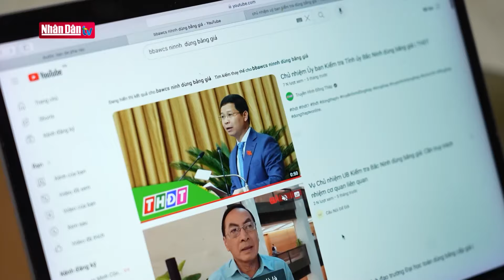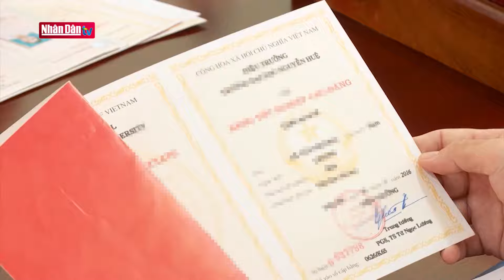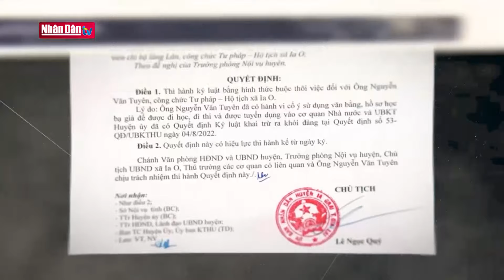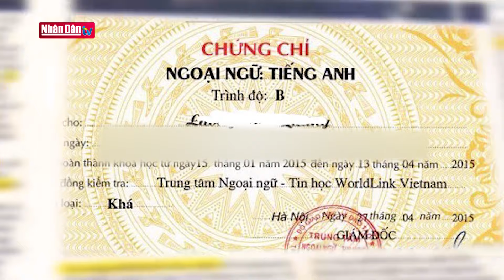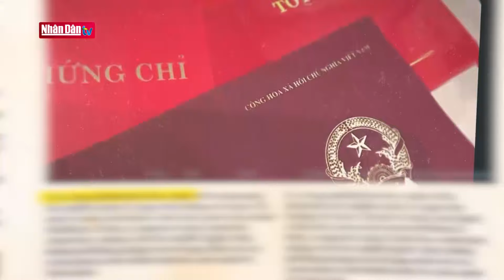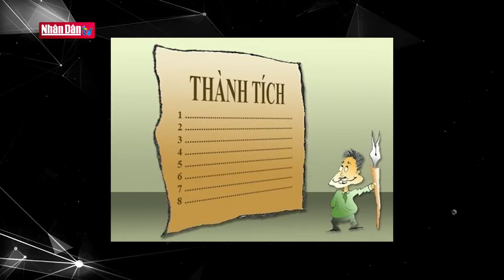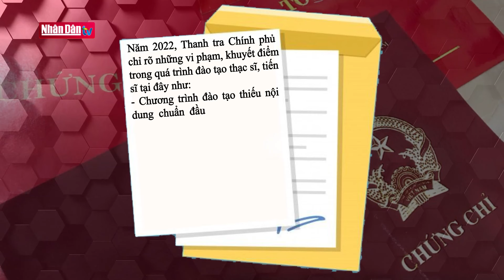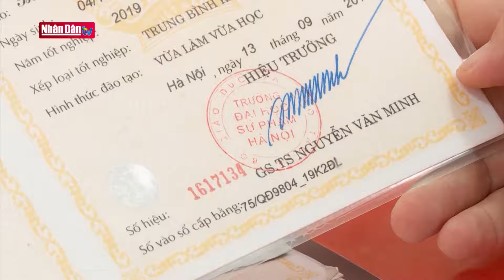Triệt tiêu nạn dùng bằng giả để tiến thân | Xây và chống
Thời gian qua, nhiều cán bộ, đảng viên, thậm chí là cán bộ lãnh đạo, quản lý cấp cao đã bị phát hiện sử dụng bằng giả để thăng tiến. Sử dụng giấy tờ, bằng cấp giả để tiến thân trong hệ thống chính trị là hành vi vô cùng tai hại, chẳng những làm mất đi cơ hội của những người học thật, năng lực thật, mà nguy hiểm hơn là gây ra nhiều hệ lụy cho bộ máy chính quyền.